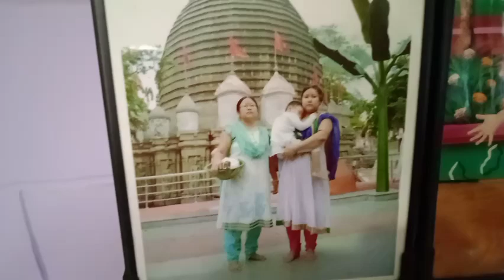Mau 2 kamaina leiminai mityeng taminashi ko ## Please subscribe my youtube channel 🌹🌹